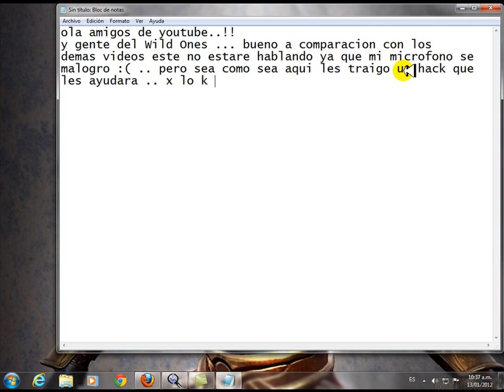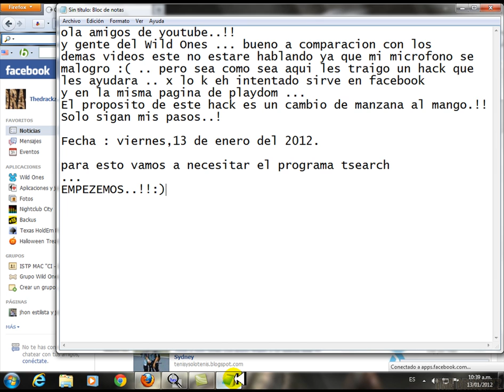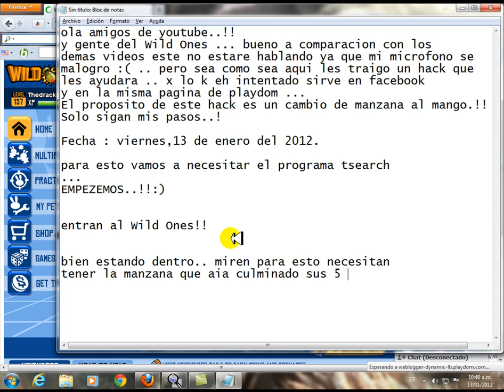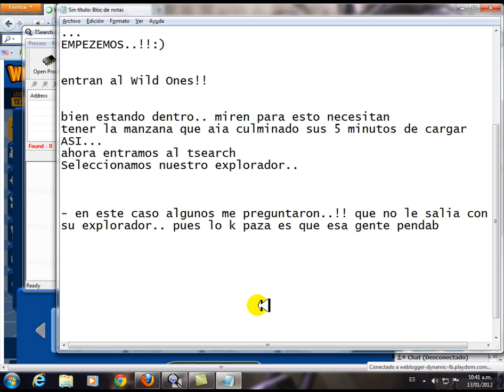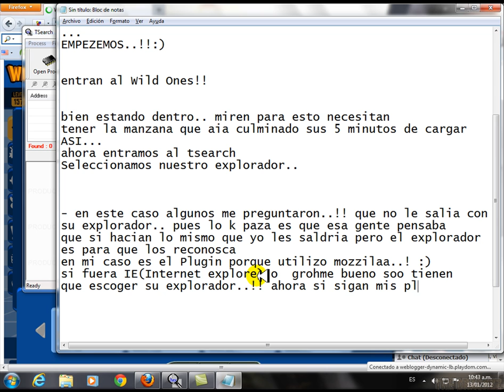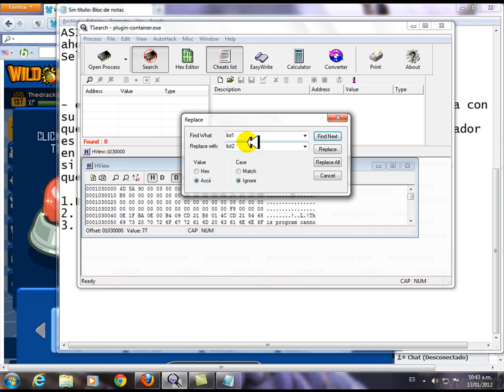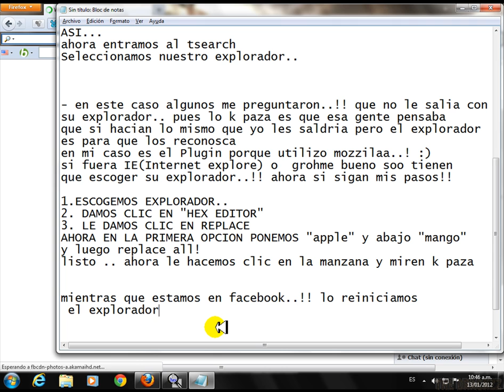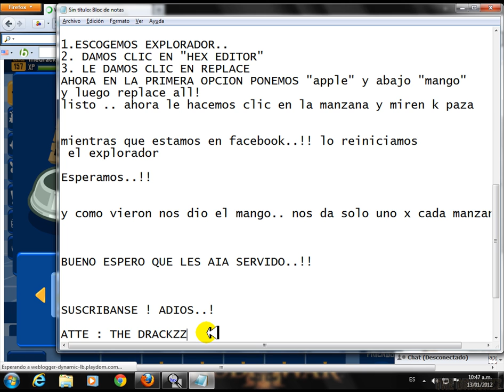Nuevo Hack de Frutas Wild Ones (Funciona 100%)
pruebenlo y veran.!!
probado el 13 de enero del 2012